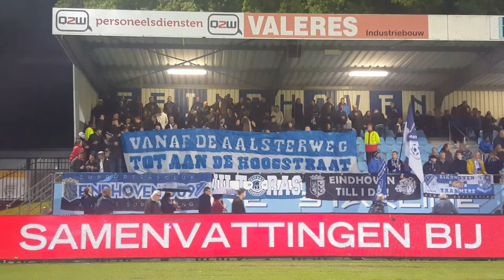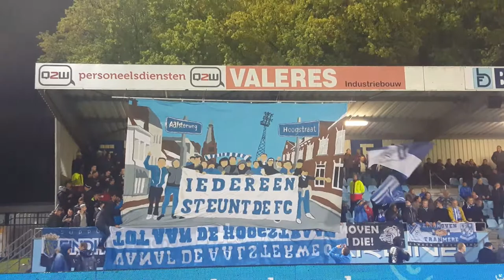Sfeeractie Ultras Eindhovia | FC Eindhoven - Helmond Sport | 16-10-15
De sfeeractie voor de wedstrijd  van FC Eindhoven tegen Helmond Sport.